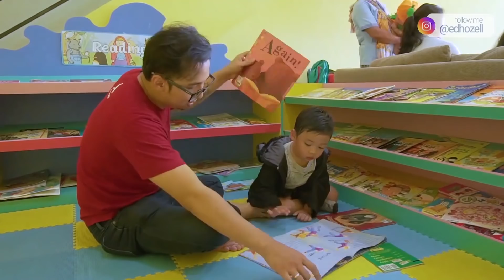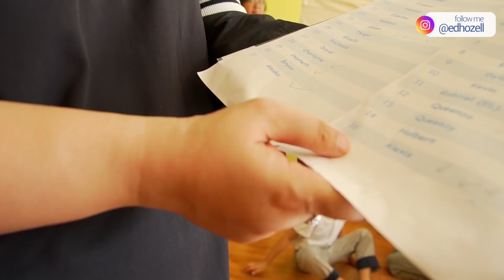Bohongin anak sendiri demi ini.. Wkwkwk - Sehari Bersama Papi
Gimana ya kalau Papi el sendirian menjaga baby el seharian tanpa Mami EL? mau tau keseruannya seperti apa? yuk nonton videonya sampe abis yaa!!!

xoxo